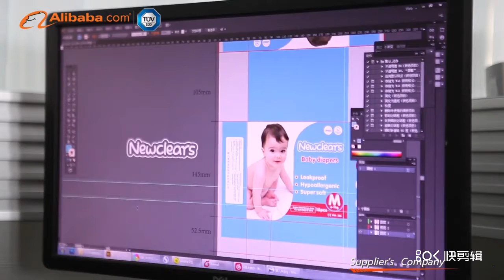Factory Tour- Xiamen Newclears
Xiamen Newclears-Offer Products For Baby & Incontinence Care
Baby Diaper, Wet Wipes, Adult Diaper, Under Pad